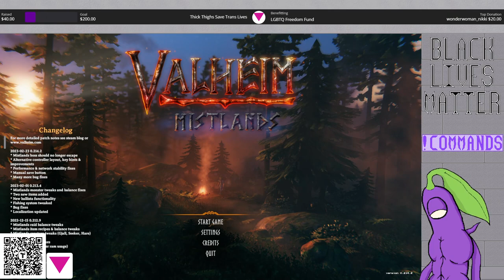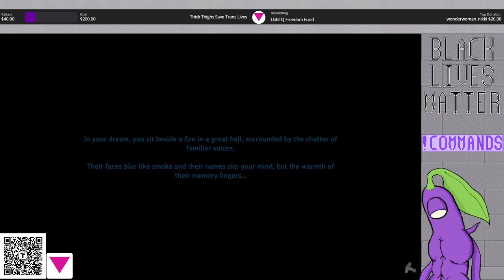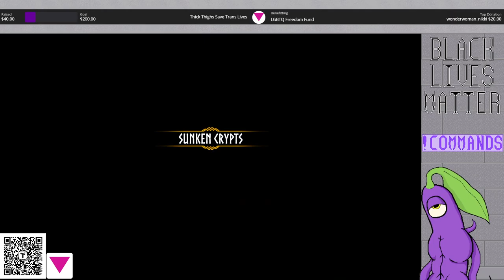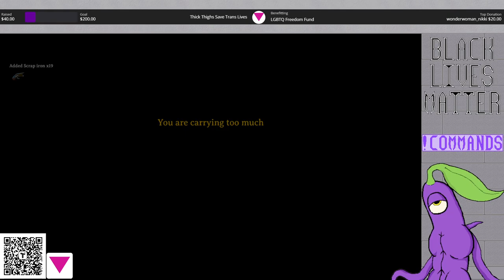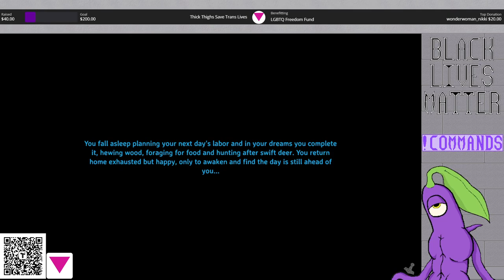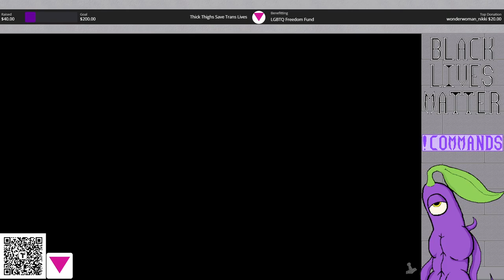Valheim - Mistlands: Stream 9